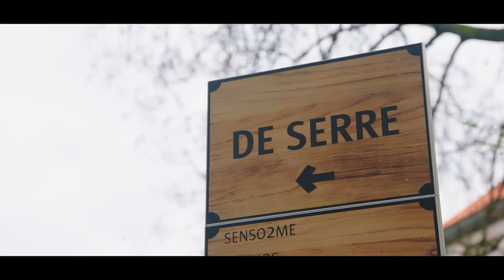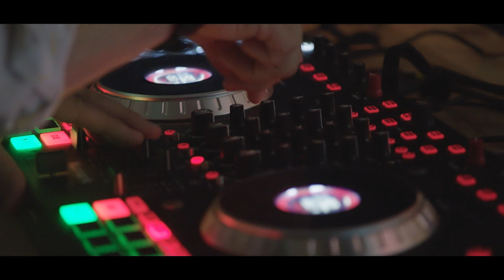Public Sector get2gether | Aftermovie